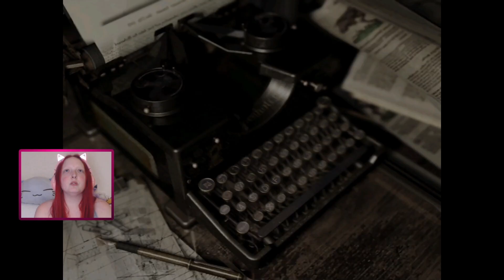Let's Play Resident Evil HD Remaster [08] - Der Schildschlüssel und Kampf gegen Yawn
Chris Redfield und Jill Valentine angehörige der S.T.A.R.S Einheit von Raccoon City geraten zusammen mit ihrem Team in ein altes Herrenhaus. Dort treffen sie auf Zombies, Monster und anderes. Wird Jill und ihr Team diese Nacht überleben und aufdecken können, was Umbrella dort getrieben hat? Wir werden es erfahren!

Entwickler: Capcom
Publisher: Capcom
Erscheinungsjahr: Original 1997 / HD Remaster 2014
Plattform: Original: Playstation/ PC - HD Remaster: Playstation 3/4, PC und Xbox

Resident Evil 5 (als Koop Projekt auf dem Kanal von @CupcakeKatze)
Resident Evil 6 (als Koop Projekt auf dem Kanal von @CupcakeKatze)
Resident Evil 7 (auf dem Kanal erschienen)
Resident Evil 7 Not a Hero (auf dem Kanal erschienen)
Resident Evil 7 End of Zoe (auf dem Kanal erschienen)
Resident Evil 8 (auf dem Kanal erschienen)
Resident Evil 8 Shadow of Rose (auf dem Kanal erschienen)